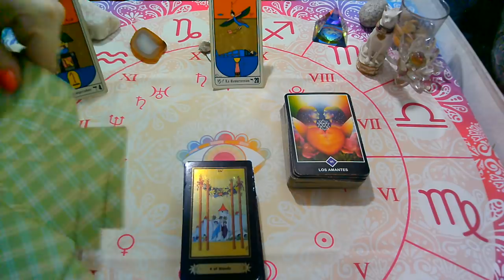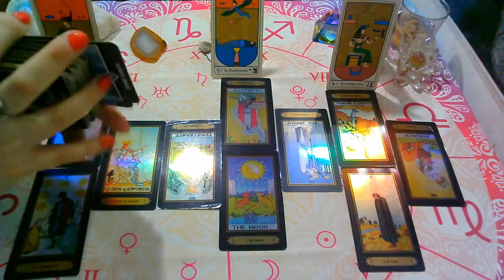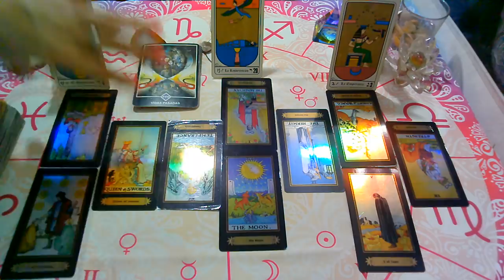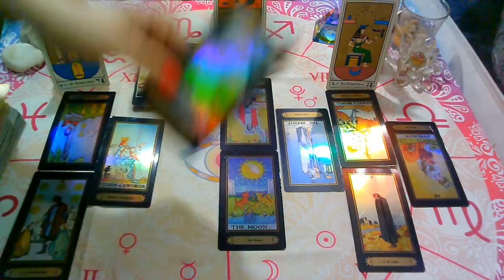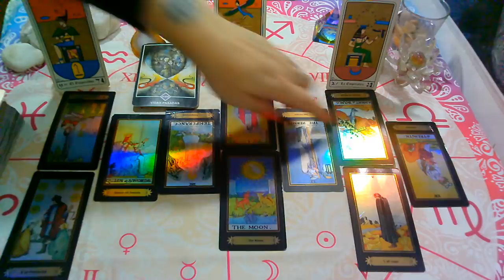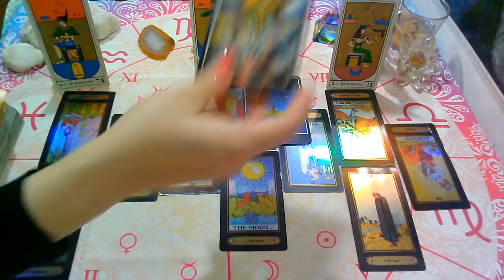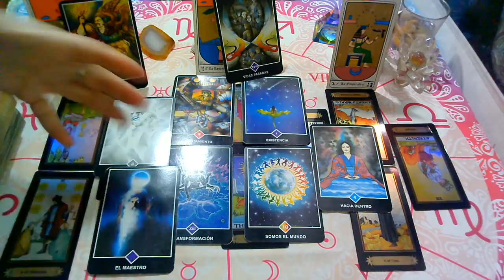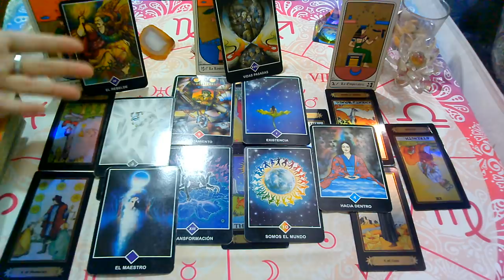MAYO 2020*ACUARIO*♒😍"EX PAREJA" Que siente?Que piensa?Que hará?(2da Semana)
💜FanPage FACEBOOK :
@Supernova tarot

Creative Commons.